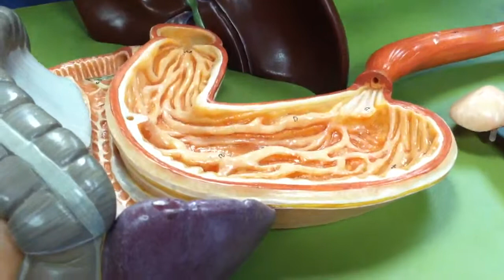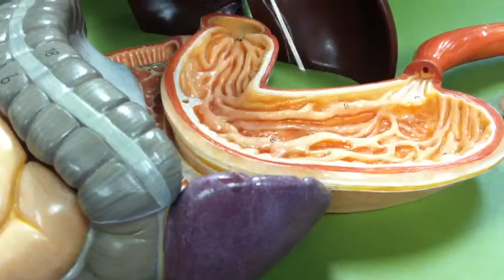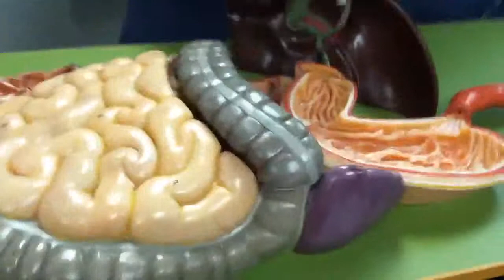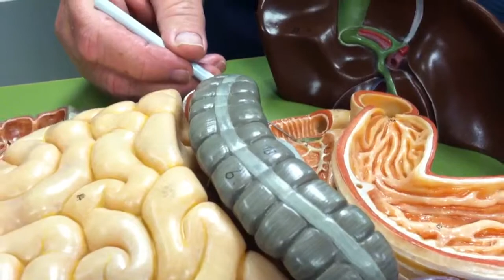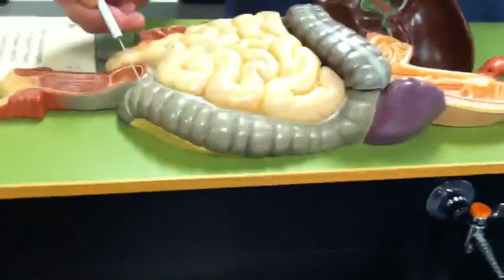A&p 2 Digestive system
Dr Burkes class